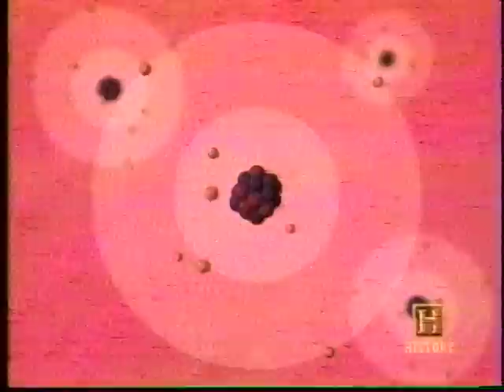Geiger on TV with Joshua P. Warren